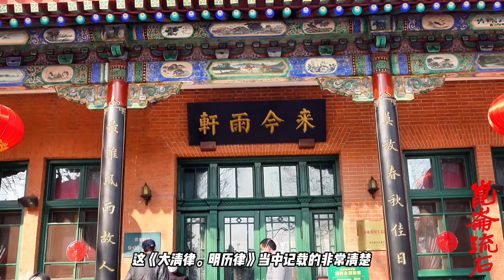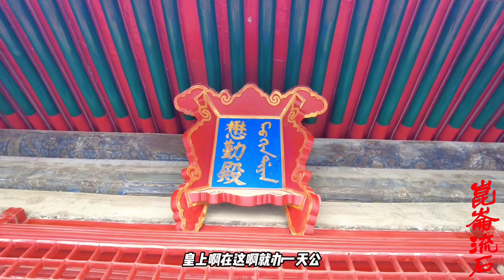慈禧用刺马案打击湘军高层将领，杨乃武小白菜案摆平湘军基层势力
浙江民人葛品连身死案[注 1]，俗称杨乃武与小白菜案，清末四大疑案之一，发生于大清浙江省余杭县的一件冤案，事缘同治十二年（1873年）年末葛品连暴毙，其妻小白菜（葛毕氏）却被诬指与新科举人杨乃武谋奸毒杀丈夫，后因为仵作错判尸格、知县刘锡彤刑讯逼供下酿成冤案，后因《申报》持续报道引起朝野重视，杨乃武家属在北京的浙籍官员协助下两次到北京上诉至两宫太后处，案情经过多次重审维持原判后移交北京刑部，刑部开棺验尸确认葛品连非系毒死，最终光绪三年（1877年）刑部判决被告小白菜和杨乃武、原告沈喻氏及一干证人因伪证诬陷从轻判处杖责等刑，主审官员刘锡彤及仵作、门丁俱从重判处，其余参审官员大多以革职论处